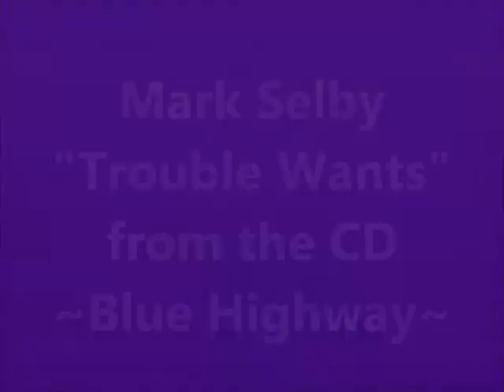Mark Selby - "Trouble Wants"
From the CD ~ Blue Highway